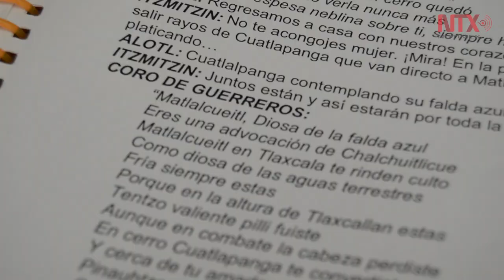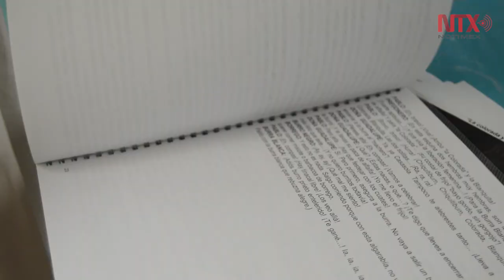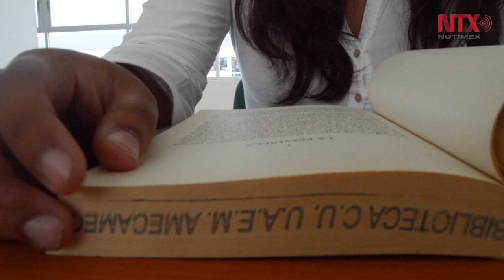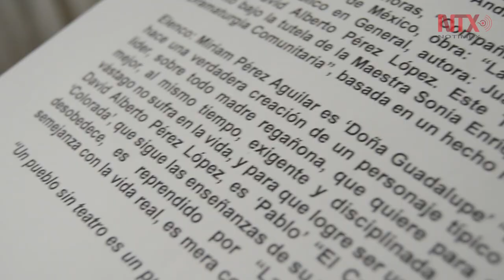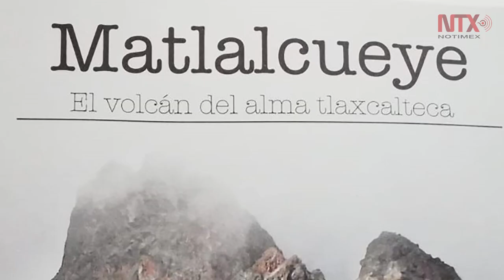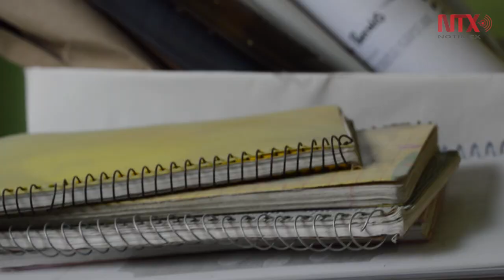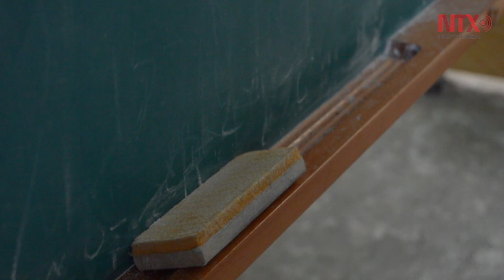Mitos y leyendas en el escenario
Con el objetivo de conservar el espíritu de los pueblos en extinción, El Taller de Dramaturgos Comunitarios Mexicanos enseña a cualquier persona a escribir obras de teatro, con un único requisito: contar historias sobre México y sus raíces.